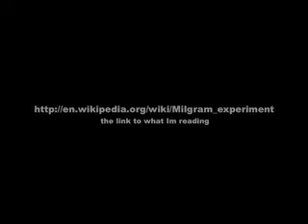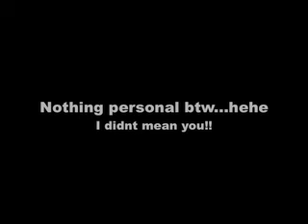65% of us will kill an innocent stranger..if told to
before you hate soldiers or jews or muslims or even killers please watch this video..milgram experiment